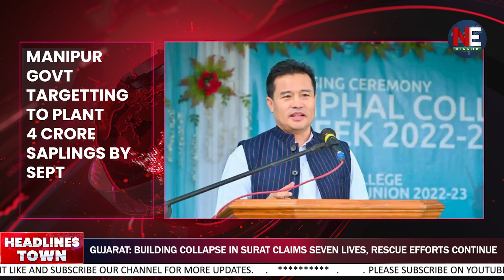HEADLINES TOWN 07 JULY 2024 | NE MIRROR